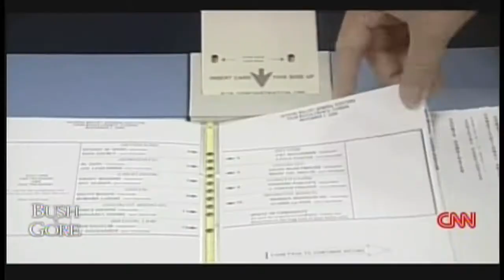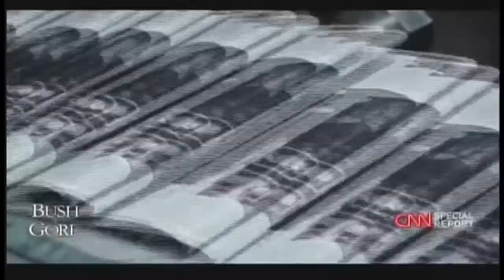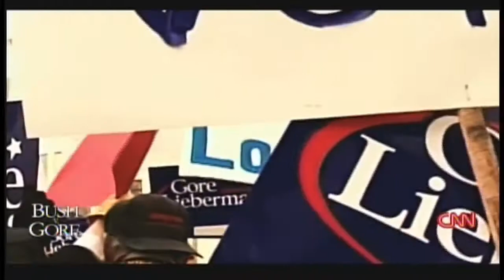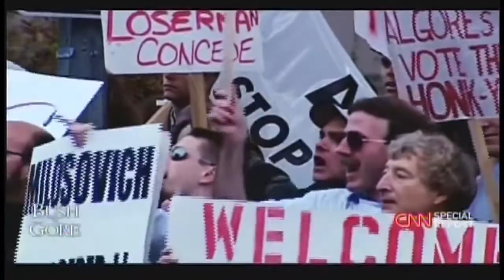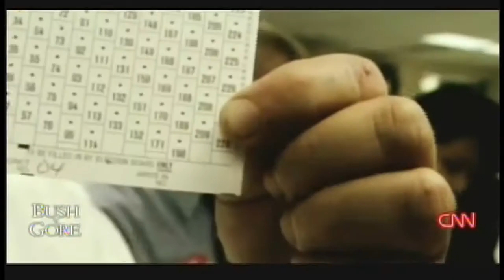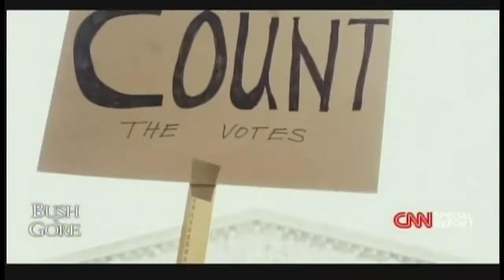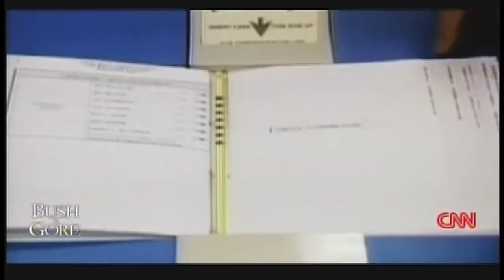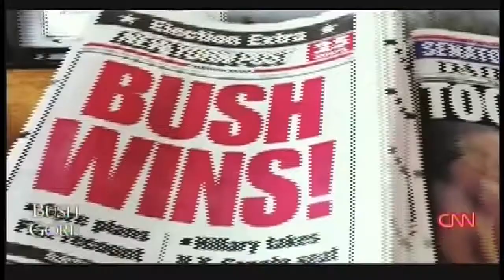Bush v. Gore: The Endless Election (2017)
The 2000 election, the most controversial in history, is revisited with testimony from key players who helped decide the outcome after botched results. CNN Special Report – Bush vs. Gore:.

The dramatic controversy surrounding the 2000 presidential election led to sweeping voting reforms, but opened the door to a new set of problems that continue to impact elections today. Grab.

The United States presidential election of 2000 was the 54th quadrennial presidential election. It was held on Tuesday,  7, 2000. The contest was between Republican candidate George.